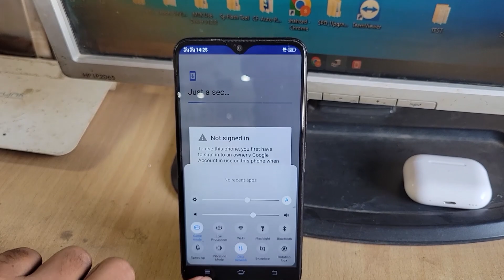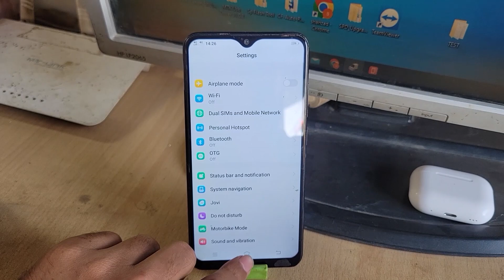Vivo Y90 1908 FRP Bypass Without PC 2023 - vivo 1908 frp bypass 2023 - vivo y90 frp bypass 2023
vivo 1908 frp bypass without pc
vivo y90 1908 frp bypass
vivo y90 frp bypass 2023
vivo 1908 frp bypass 2023